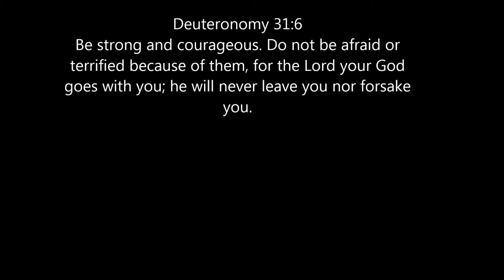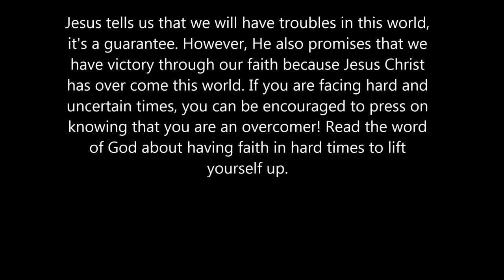The Walk Of Life Story Chapter 3: Rubik's Cube